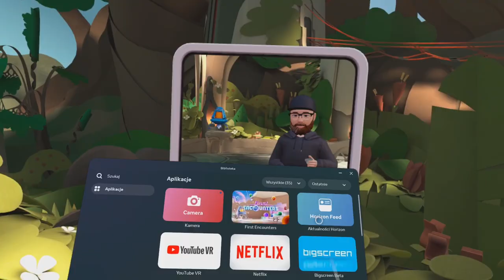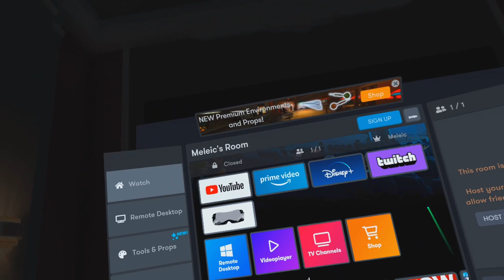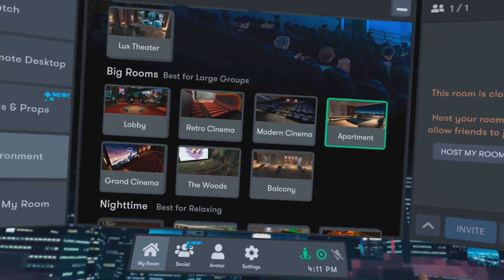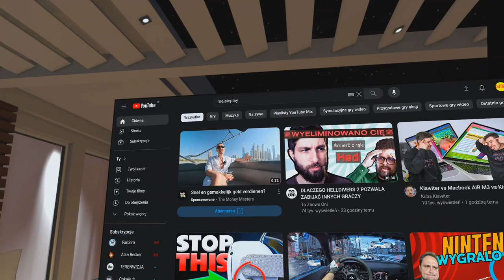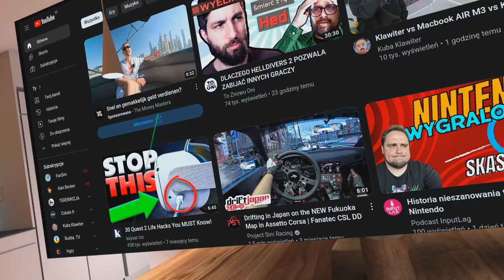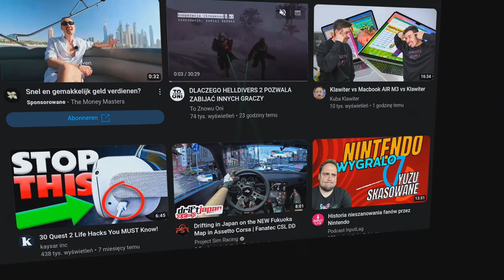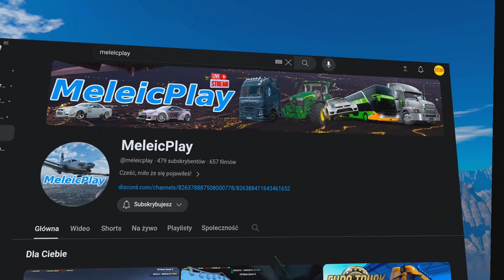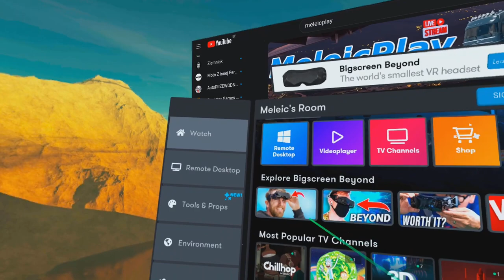BigScreen MetaQuest3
Korzystając z tego linku dostaniesz po zakupie gogli 30euro do wykorzystania w sklepie Meta na gry i aplikacje

Chcesz złapać promocję na gry Meta Quest? Te linki dają 25% rabatu ;)